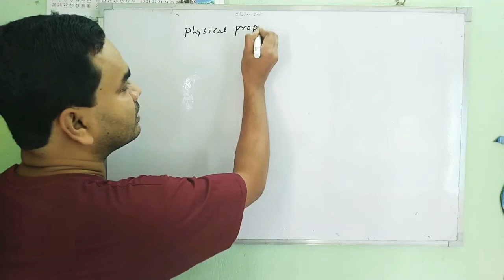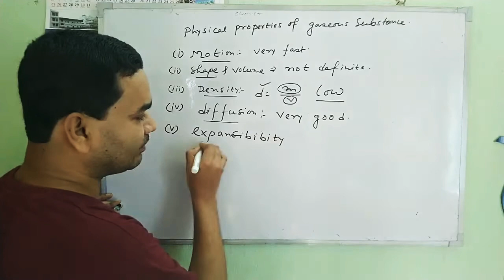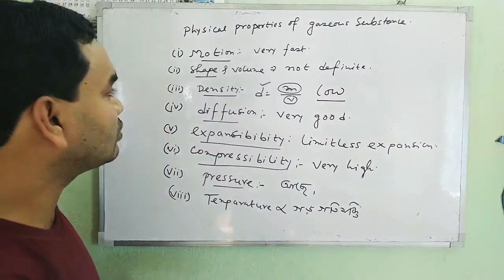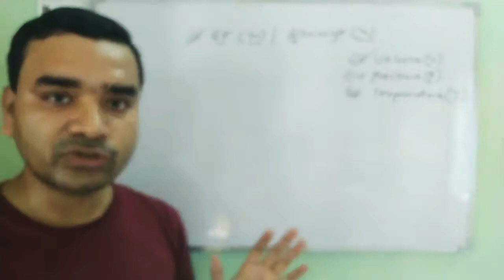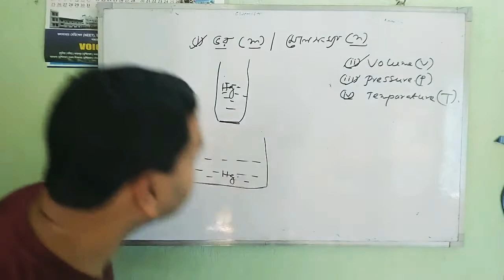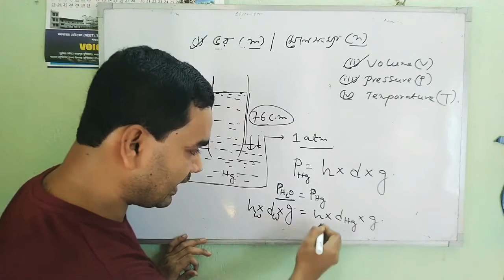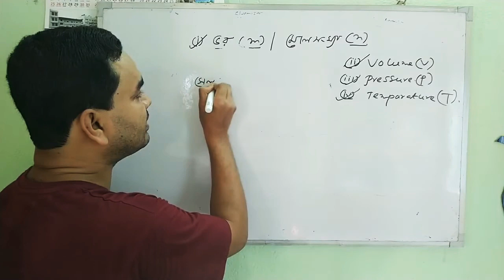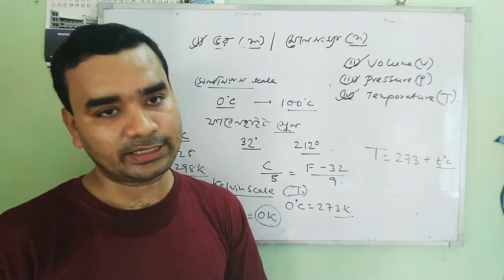STATES OF MATTER(PART2),CLASS11,BENGALI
Measurable properties of gases